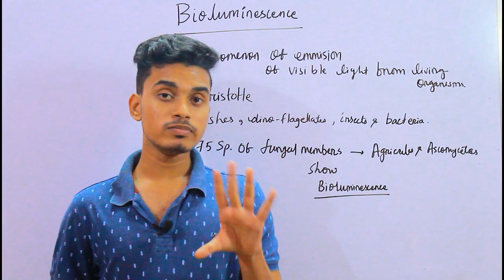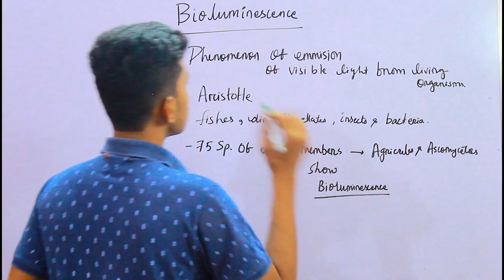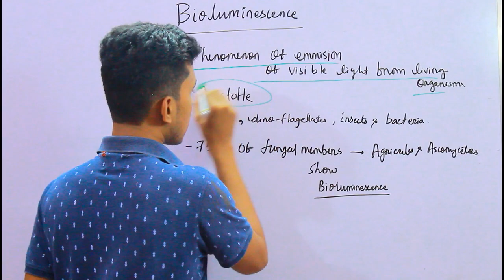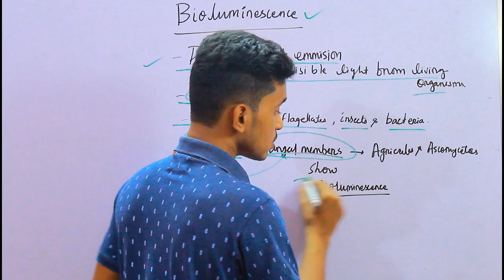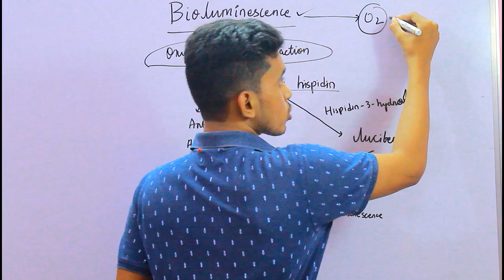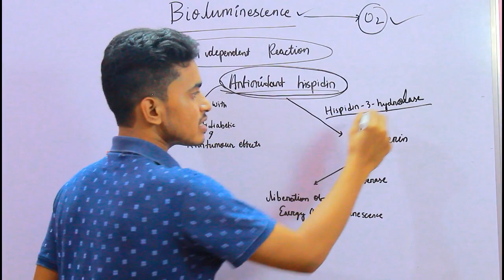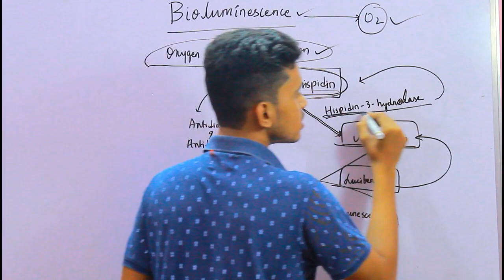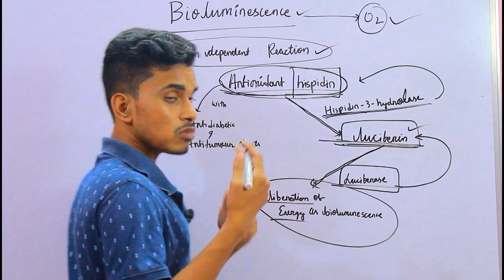BIOLUMINESCENCE MECHANISM EXPLAINED